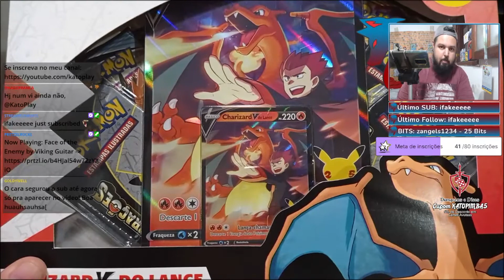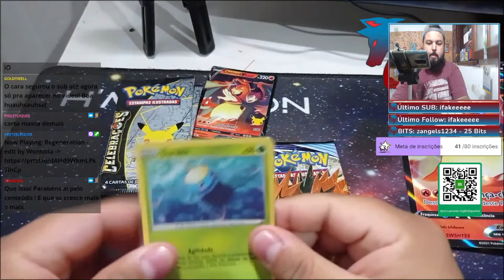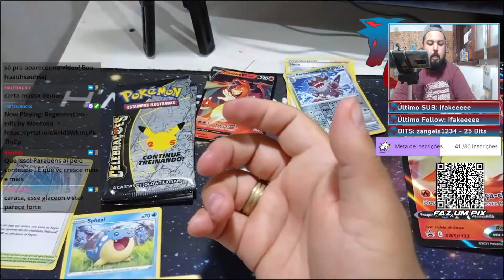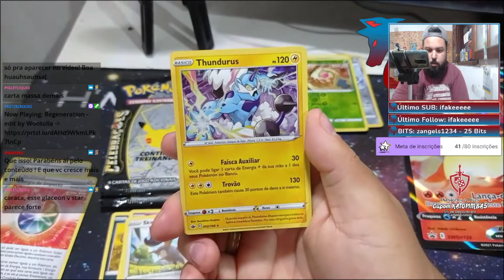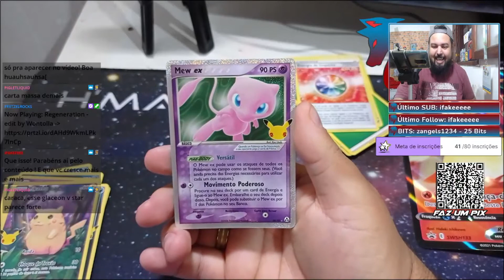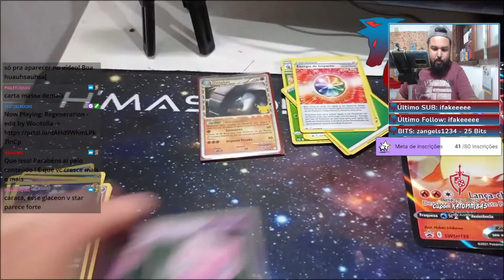Charizard do Lance deu um Lança Chamas nesse Loot - Unboxing